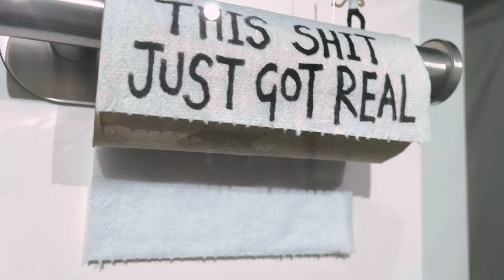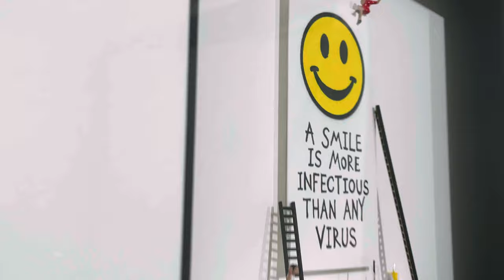Nic Joly | 65 Weeks | Collection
🖼️ FEATURED ART:
As he recently revealed in our IGTV video series, the new 65 Weeks release from Nic Joly is the British sculptor's most intimate and ambitious series to date. A personal sketchbook of the weeks following Boris Johnson's announcement of a UK lockdown, the ten 3D wall sculptures were handmade in his Hampshire studio, making each one unique.

Featuring his signature miniature figures, the small-scale works boast handwritten elements and intricate details, including hand-cut tissue paper and replica mobile phones. Available in an extremely limited edition of just 65, they are both humorous – including a raunchy sex scene and the toilet paper panic-buying fiasco – and poignant, exploring Nic’s struggle with depression and the love he feels for his wife and children.